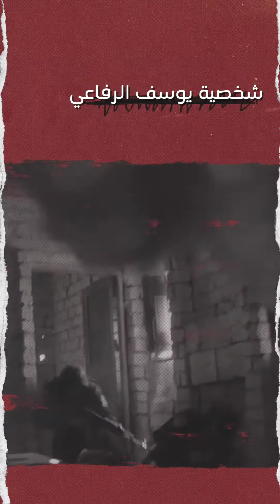أحمد مكي مسلسل الاختيار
شخصية_مبدّعة من مسلسل الاختيار